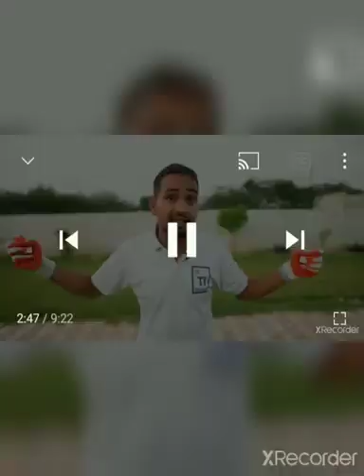mr india hacker vs matter how are won